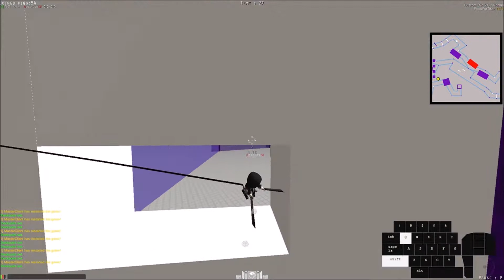AOTTG Indigo Racing 54.64 Seconds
yay : D

song: Spide - 泡雪の夜と水鏡 (Riparia Records - MIYABI)